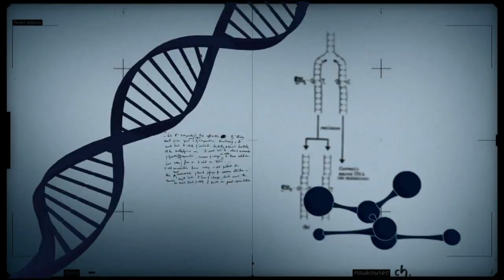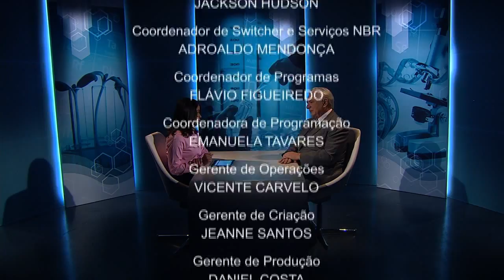Brasil investe em pesquisas no setor espacial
CONEXÃO CIÊNCIA - 24.09.13: Satélites, foguetes e pesquisas. O programa desta semana faz um balanço das atividades espaciais do Brasil e explica a importância de se investir nessa área. Para explicar como estão as pesquisas do país no Programa Espacial Brasileiro, o Conexão Ciência recebe o presidente da Agência Espacial Brasileira (AEB), José Raimundo Braga Coelho.